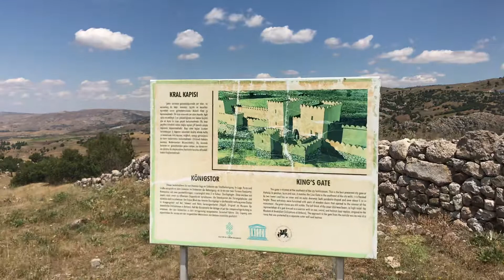Hattuşa antik kenti Kral Kapısı